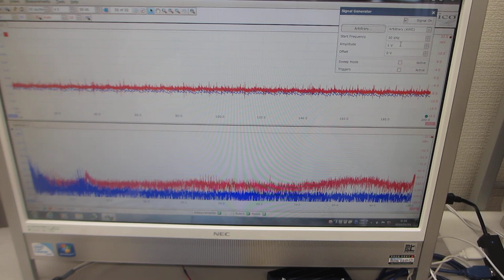超音波発振の相互作用に関する基礎実験（超音波システム研究所）